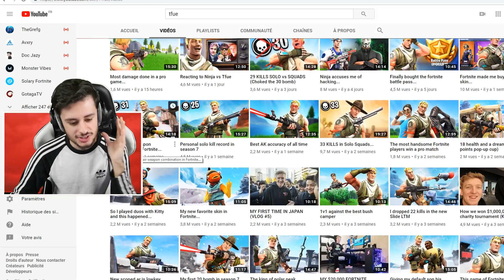JE RÉAGIS AU MEILLEUR JOUEUR DU MONDE SUR FORTNITE ! IL EST INCROYABLE... 😱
⚡ Soutiens moi sur Fortnite avec le code → NexTaz

🎮 → Mon PSN : TheNexTazSAIYAN

⚡ Arrozi → 10% avec le code "NexTaz"